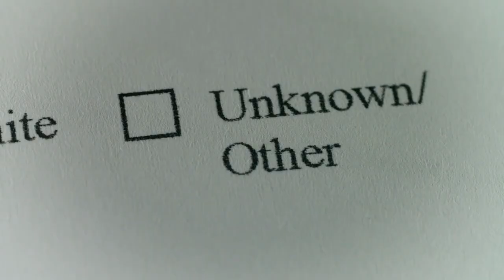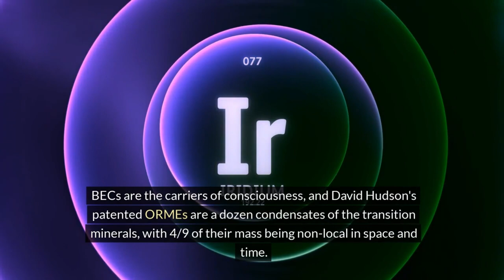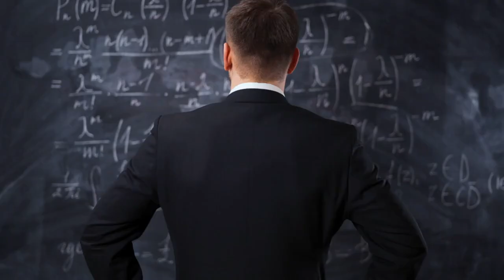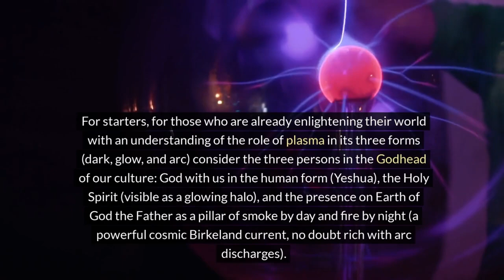Answering the Biggest Questions of Science & Medicine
Consensus science fails to understand consciousness from it's cosmic expression as gravity to its biological expression as our immortal spirit body. Let's take a peak outside the box of conventional thinking to see what we might be missing...

ISweekly.com
and dozens more sites linked at GlenSwartwout.com